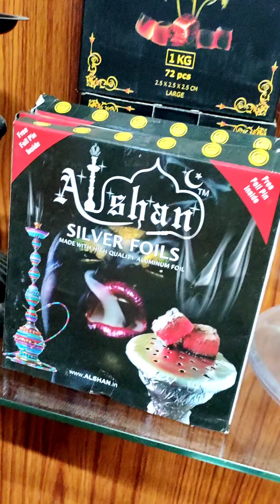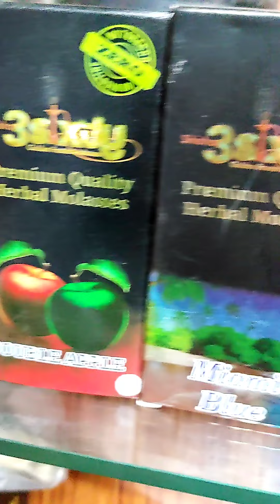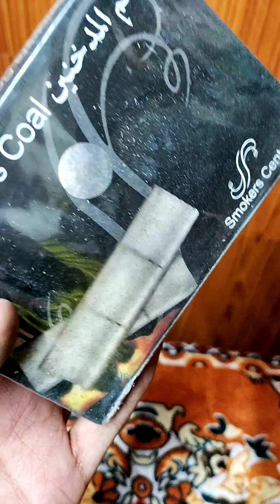HOOKAH STARTING PRICE 450RS 😱ONLY | KRISHNA HOOKAH SHOP IN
HELLO GUYS

SHOP NAME - KRISHNA HOOKAH

AAPKO HAMARE PASS SAB HOOKAH MIL JAYEGA AAP SHOP PER BHI AA KAR HOOKAH LE SAKTE HO YA ONLINE DELIVERY BJI KARWA SAKTE HO

SHOP ADDRESS - Krishna hookah
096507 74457